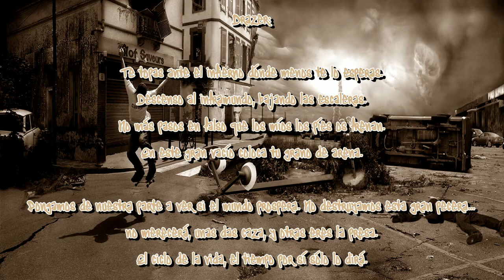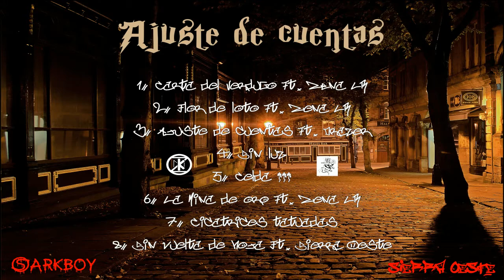SARKBOY - Ajuste de Cuentas ft. DRAZER (VIDEO LYRICS) KZM UNIT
Tercer tema sacado de "Ajuste de Cuentas", en este caso colaborando con Drazer, Sarkboy y él nos sitúa en la situación actual. En modo de crítica y reflexión nos exponen su punto de vista.